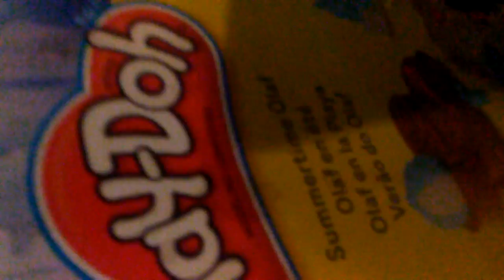A seven-year-old that's a crybaby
He cries a lot